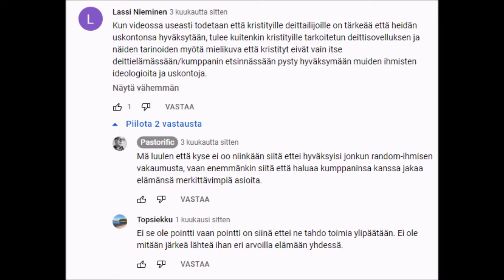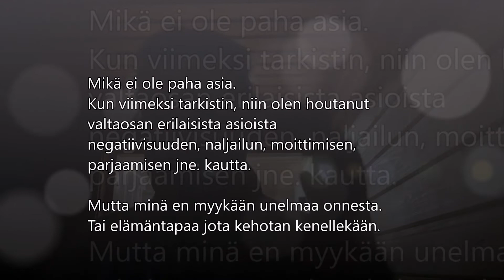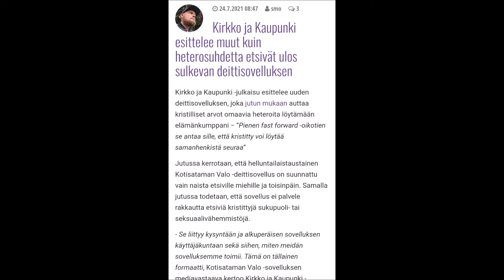Kotisataman Valoa Kansalaiselle joka ateismin pimeydessä vaeltaa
Aiheesta:
Iltalehti, "Venäjää syytetään ”tyhjiöpommien” käytöstä – tällaisia ne ovat: ”Kaikki elävä vain höyrystyy ilmaan”"